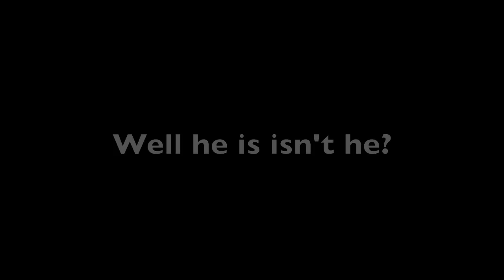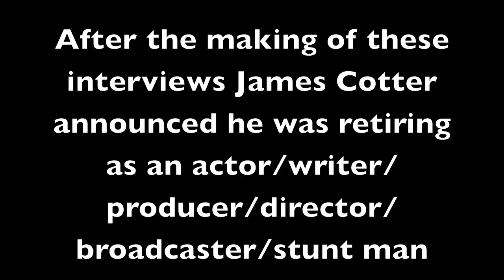GET COTTER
Jeremey Spicer probes deeper into why James Cotter's work placement day with BBC Radio Bognor went so badly wrong.